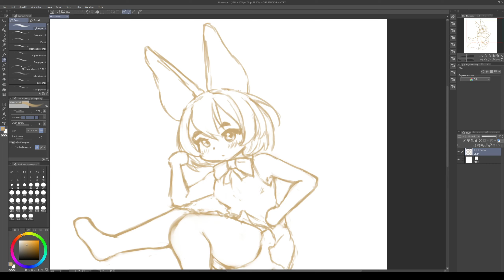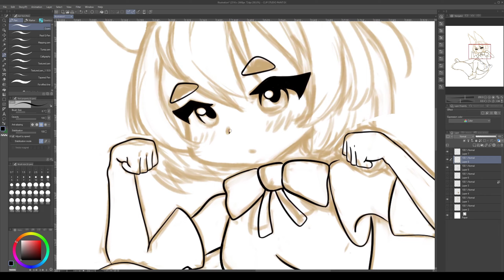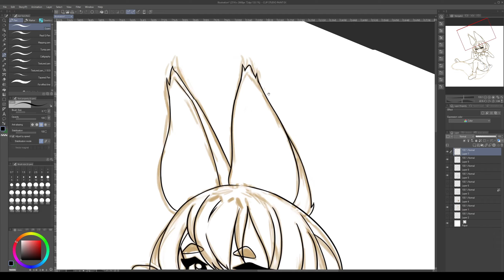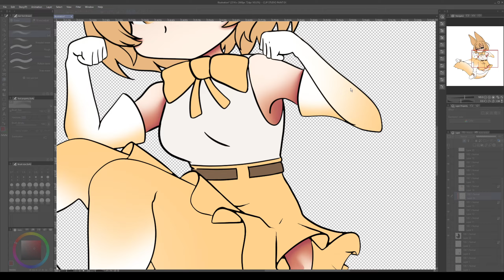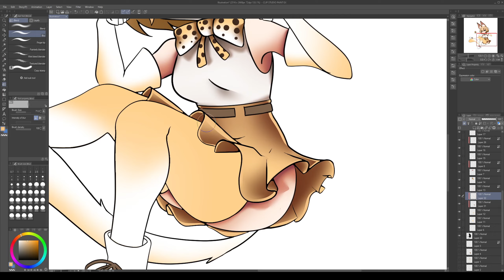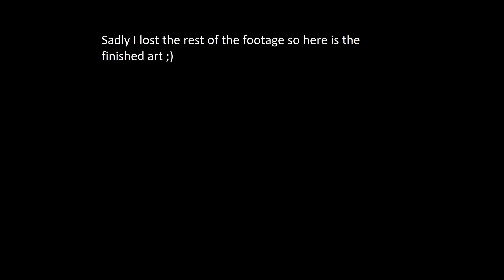Serval - SpeedPaint (Partial)